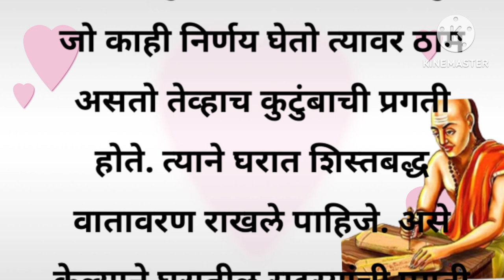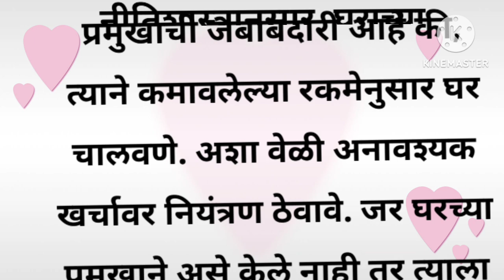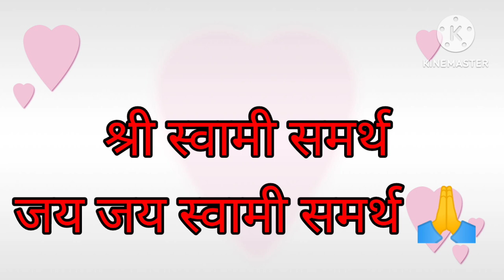🌺हे ५ गुण कुटुंब प्रमुखात 💯 नक्की असावे तरच 💰👍 कुटुंब सुखी राहील🌺shree Swami samartha 🙏🌺